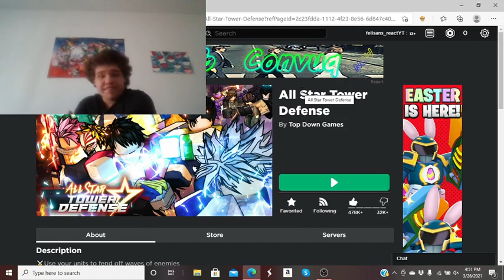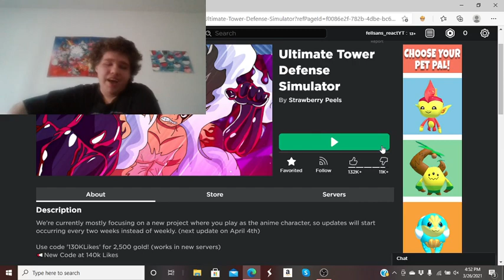looking for help